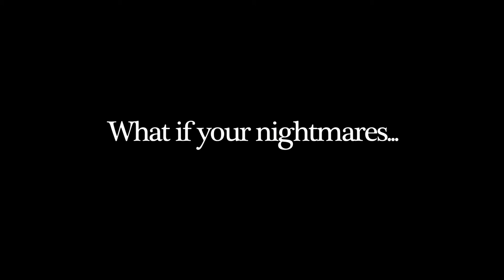Armynel 2013 Movie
Official video content provided by Midnight Releasing or one of it's authorized agents.

Director: Lance Dumais
Cast: David Novak, Mariel Gomsrud, Danielle DiLorenzo
Studio: Midnight Releasing
Rating: Not Rated